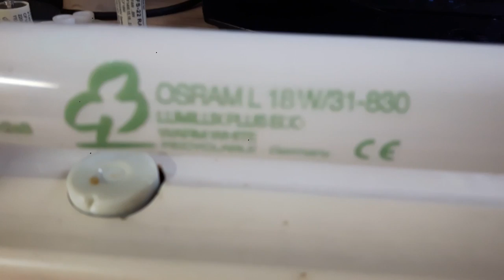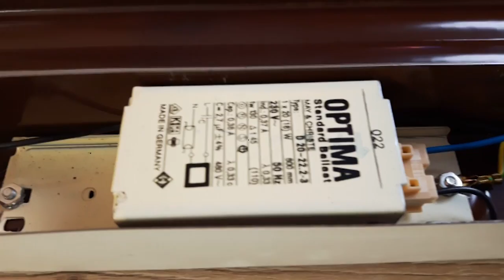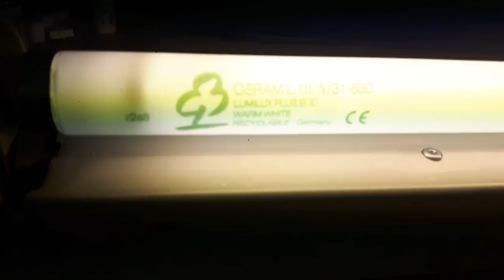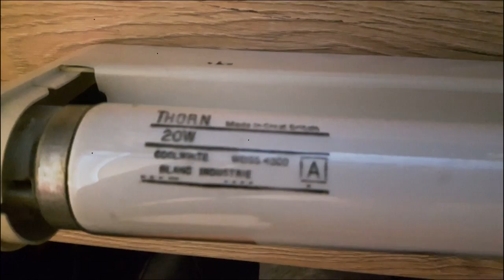My new Lampi fluorescent Fixture / Neue Lampi Leuchtstofflampe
Hallo Leute, heute zeige ich euch meine neue Lampi Leuchtstofflampe!

Hello Guys, today I wanted to show you my new Lampi Fluorescent fixture!